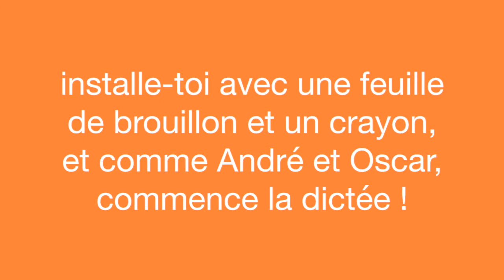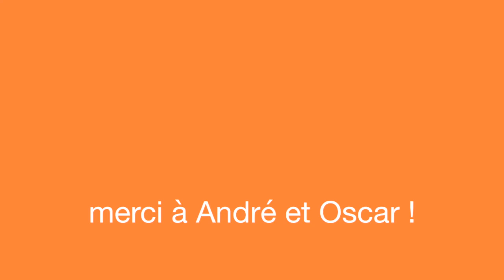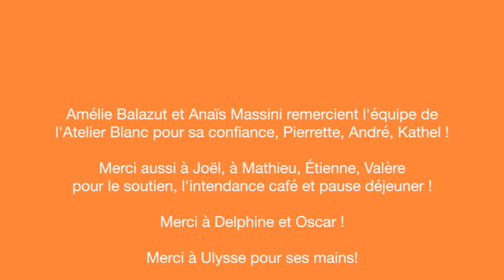BONUS de l'Atelier "Animalité" ...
Un petit bonus en plus à découvrir si vous avez aimé les 3 épisodes de l'Atelier "Animalité" proposé par Anaïs Massini, illustratrice, et Amélie Balazut, spécialiste de l'art de la préhistoire, pour l'Atelier Blanc.